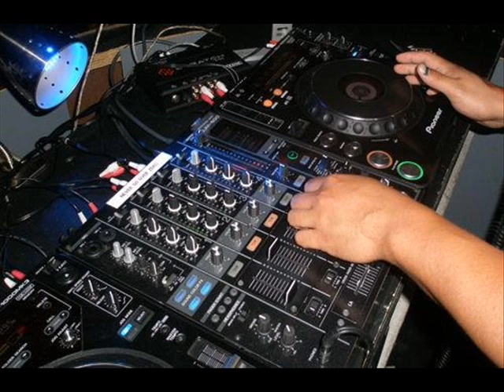JUST GIVE ME A REASON (CLASSIC REMIX) by djbenz